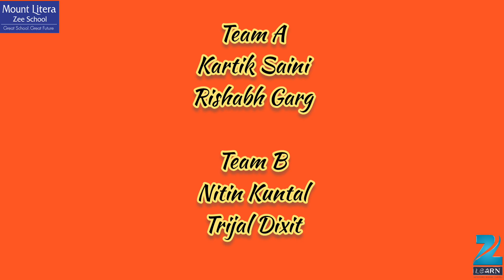Intra-Class Debate Competition-Social Media is Making People Socially Inactive